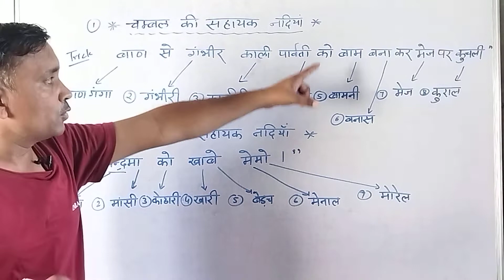चंबल की सहायक नदियां//बनास की सहायक नदियां//ट्रिक से याद करो//@hanumanprasadsharma8230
चंबल की सहायक नदियां//बनास की सहायक नदियां//ट्रिक से याद करो/ By Hanuman Prasad Sharma